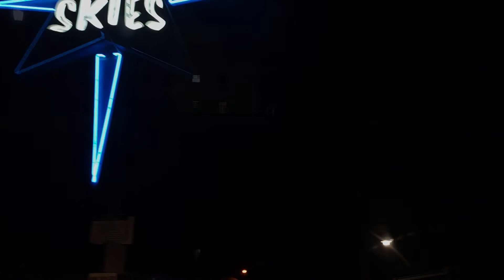Lady Friend - Jet Black Cadillac (music video)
Lyrics:
The waves are washing over
The sea has turned to blood
I was headed for Las Vegas
But woke up in the mud

Though I found a woman
To love and treat me right
But she left me dry and empty
When she gave me those snake eyes

Now my tongue is feeling heavy
These lips are telling lies
The morning star has fallen
Now the flames start to rise

Abandoned and forgotten
I grind my battle axe
I hear the devil pulling up
In a jet black Cadillac

Everythings so quiet

The vultures gather round

There's nothing left to steal
When she's 6 feet underground

©️ 2022 Lady Friend
Filmed, Directed and Produced by
Jerrad Kozloff and Heather Maynard